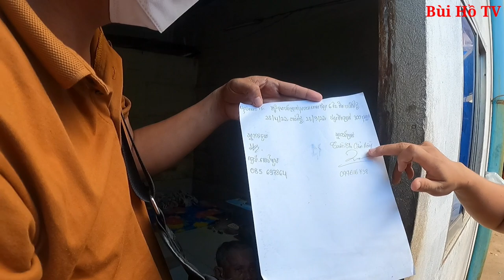Ông cụ cô đơn người Việt tại Campuchia hết cảnh sống gầm cầu tại xứ người - Phần 3 | Bùi Hồ TV